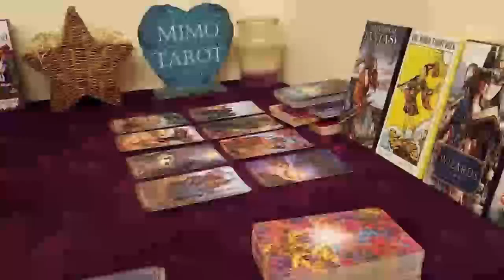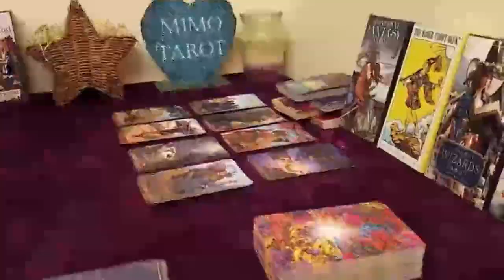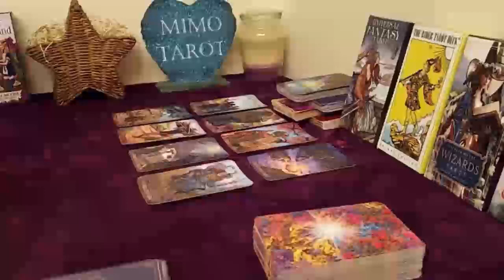ARIES TAROT LOVE READING, SOMEONE REVEALS THEIR FEELINGS